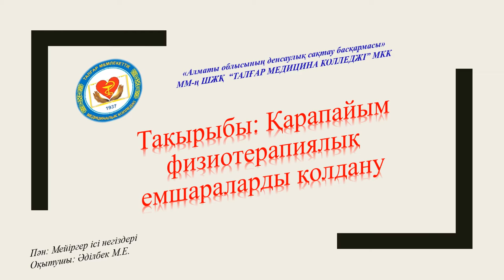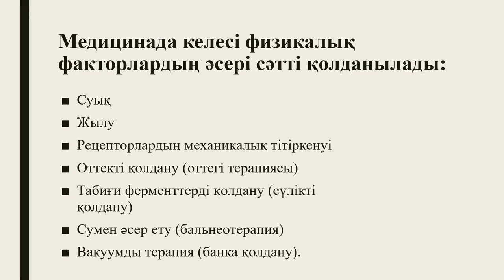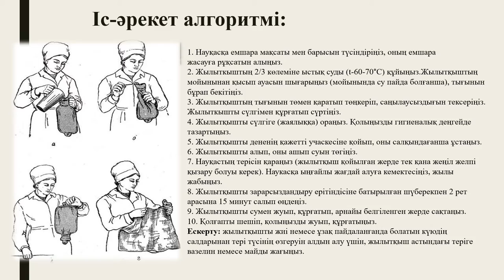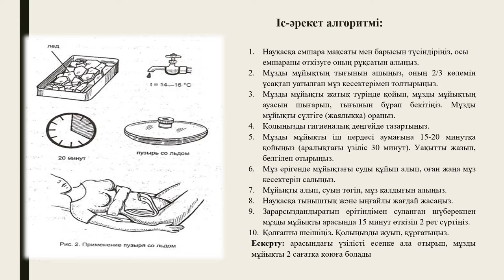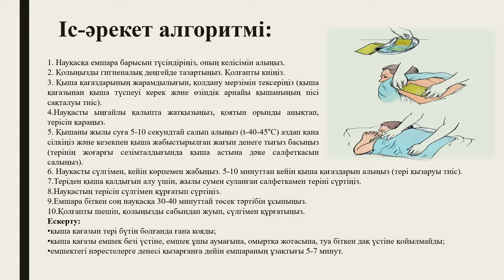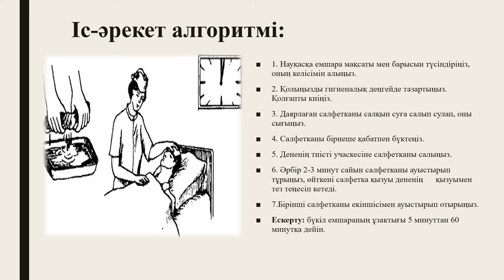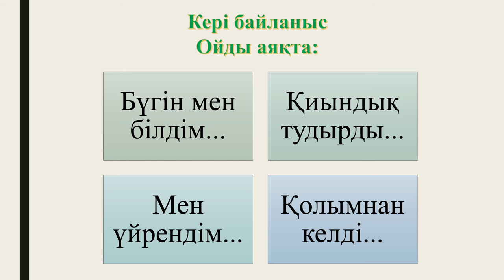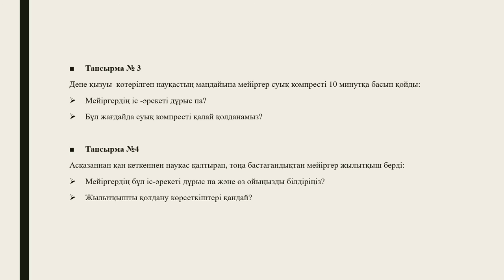Талғар медициналық колледжі.Әділбек М.Е.Тақырыбы:Қарапайым физиотерапиялық емшараларды қолдану